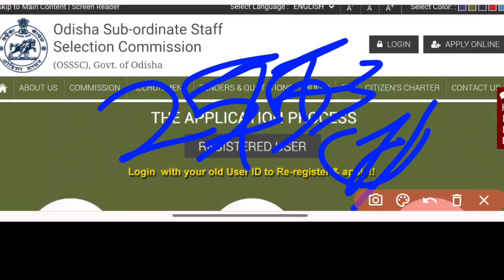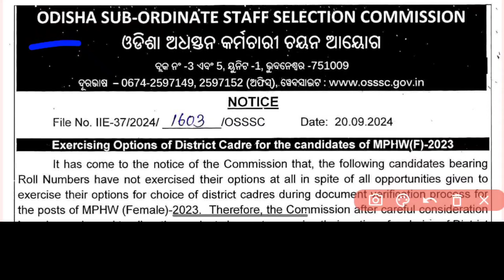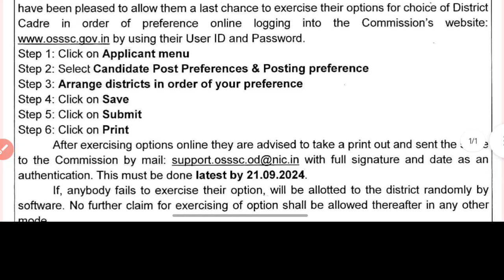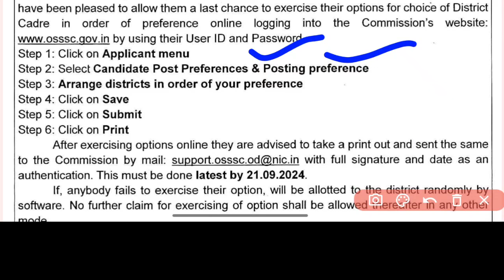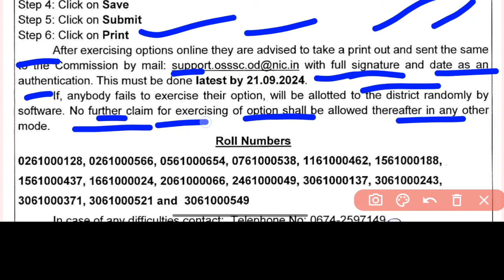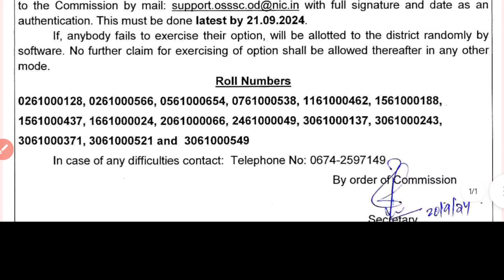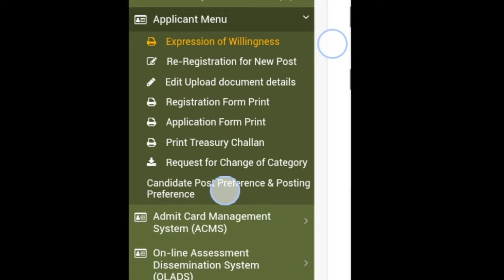🔴URGENT NOTICE FOR OSSSC 2753 MPHW(F) POST📋 କାହା ପାଇଁ ଏହି NOTICE ❓OSSSC 2753 MPHW/ANM POST